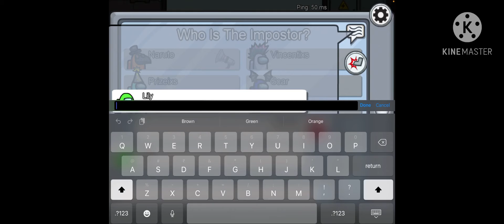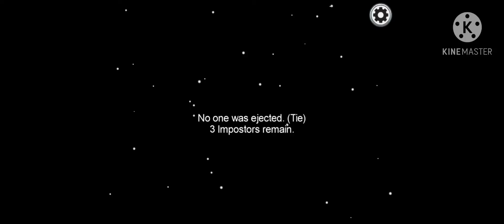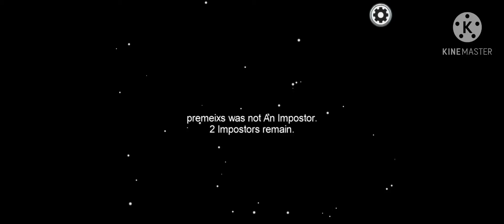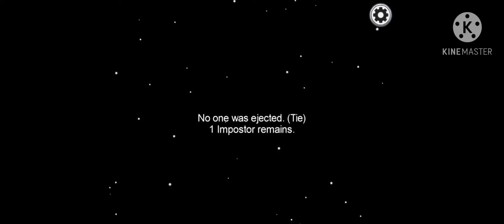A VIDEO ON AMONG US!